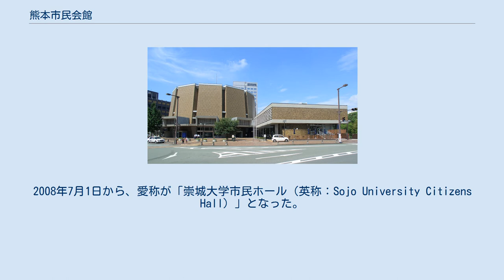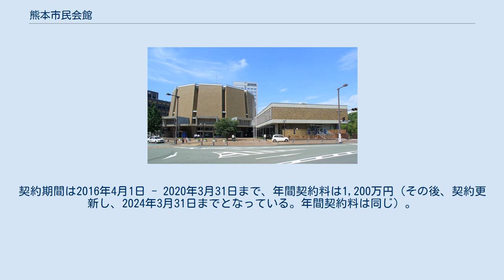熊本市民会館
熊本市民会館（くまもとしみんかいかん）は、熊本県熊本市中央区にあるホール。
熊本城に近く、熊本桜町バスターミナルから徒歩5分程度にある。
愛称は「市民会館シアーズホーム夢ホール」。
 1968年に開館。
大ホールは1,591席（改修前は1,800席）収容で、有名アーティストのコンサートなども行われている。
 近年の老朽化に伴い、2006年7月1日から2007年7月31日まで休館し、13ヶ月間に及ぶ大規模な改修工事を実施。
同年8月1日にリニューアルオープンした。
 ここでは前身となる公会堂時代についても述べる。
なお改修に関しては主要なもののみ記述している。
 熊本市は、老朽化による大規模な改修工事が行われているのにあわせ、実現すれば熊本で初となる『ネーミングライツ』を導入することを発表。
しかしながら、一次募集に応募企業がなく、二次募集をする予定だったが、2007年8月1日のリニューアルに間に合わないことから二次募集は行われなかった。
 2008年2月12日、熊本市ホームページに「熊本市民会館ネーミングライツパートナー仲介業務について」という書面が掲載され、ネーミングライツの募集が再度行われた。
 2008年4月10日に募集結果が発表され、崇城大学等を運営する「学校法人君が淵学園」と契約を結ぶことが決定。
2008年7月1日から、愛称が「崇城大学市民ホール（英称：Sojo University Citizens Hall）」となった。
契約期間は2008年7月1日 - 2012年3月31日までで、年間1,500万円での契約となった。
 県内初のネーミングライツ導入であったことから、当初は若干の意見があったが、徐々にその愛称が浸透しつつあるようである（2016年4月1日現在、ネーミングライツは本施設のほかに、熊本県民総合運動公園陸上競技場にも導入されている）。
 2012年4月1日からは、学校法人君が淵学園が契約を2016年3月末まで4年間継続することになったが、愛称が「市民会館崇城大学ホール（英称：Citizens Hall Sojo University Hall）」に変更されたほか、年間契約料が1,000万円に引き下げられた。
 2016年4月1日からは、熊本市南区に本社を置く地場住宅メーカー「株式会社シアーズホーム」が新たに契約を結び、愛称は「市民会館シアーズホーム夢ホール（英称：Civic Auditorium Sears Home Yume Hall）」となる。
契約期間は2016年4月1日 - 2020年3月31日まで、年間契約料は1,200万円（その後、契約更新し、2024年3月31日までとなっている。年間契約料は同じ）。